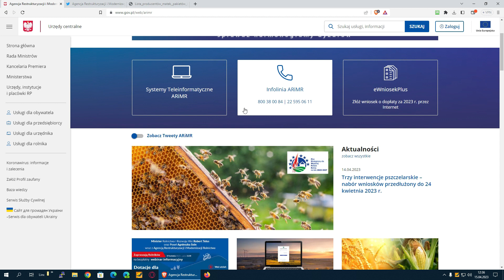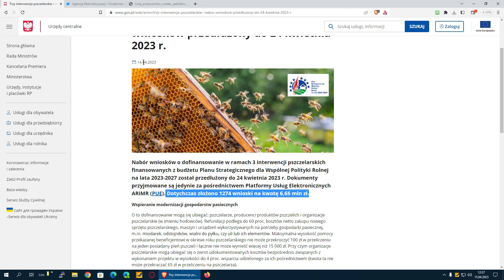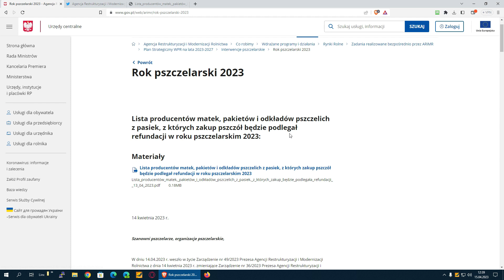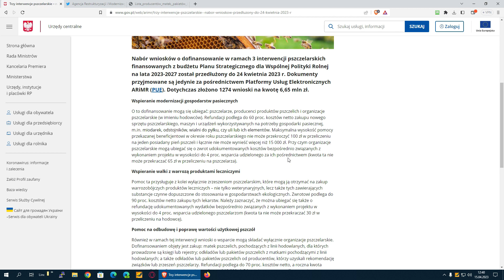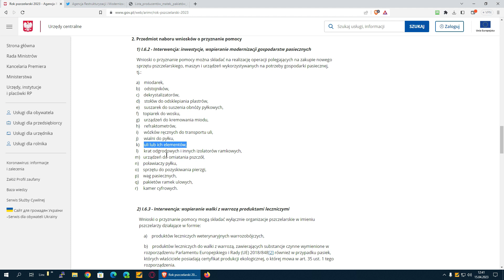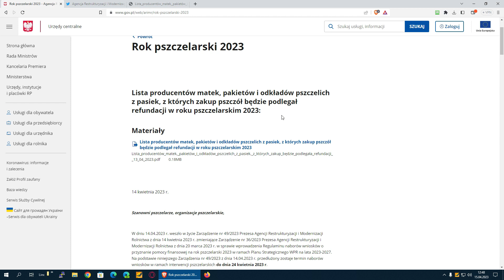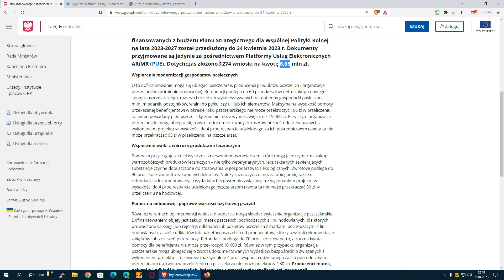Trzy interwencje pszczelarskie – nabór wniosków przedłużony do 24 kwietnia 2023 r.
📺 Cieszę się, że trafiłeś na mój kanał i jesteś zainteresowany tworzonymi przeze mnie materiałami. 😃

💪 Jeżeli chciałbyś mnie wesprzeć abym mógł dalej tworzyć interesujący kontent to możesz:

1️⃣ Polubić film.
2️⃣ Skomentować film.
3️⃣ Udostępnić go swoim znajomym.
5️⃣ Obejrzeć bez przewijania i pomijania reklamy, które pojawią się przed i w trakcie filmu.

👍 Są to darmowe formy wsparcia, które pomimo tego, że nie kosztują Cię nic - wspierają mnie, mój kanał i pozwalają mi tworzyć ciekawe i interesujące materiały.

💰 Jeżeli chciałbyś wesprzeć mnie finansowo możesz tego dokonać na trzy sposoby:

1️⃣ Poprzez portal BuyCoffe - możesz mnie wesprzeć wirtualną kawą - drobną kwotą, którą przeznaczę na pewno na coś co pozwoli mi się dalej rozwijać i tworzyć ten unikalny pszczeli content!

2️⃣ Poprzez portal Patronite - w zamian za zostanie moim Patronem otrzymasz dostęp do specjalnej (tajnej 👽) grupy Patronów gdzie służę radą, pomocą, odpowiadam na pytania z zakresu pszczelarstwa oraz publikuję materiały dostępne tylko dla moich Patronów. W zależności od wysokości wsparcia uzyskasz też dostęp do różnego rodzaju unikalnych nagród!

3️⃣ Możesz dokonać przelew w dowolnej kwocie na konto:
Gospodarstwo Pasieczne "Miody z Wąchocka"
PKO BP, numer konta:  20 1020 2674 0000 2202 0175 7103
Koniecznie z tytułem wpłaty "DAROWIZNA".

4️⃣ Możesz również dokonać zakupów na naszej stronie internetowej i będzie to korzyść obopólna. Ty będziesz miał miód lub inne produkty pszczele, a my dzięki temu zarobimy.

👉 Pamiętaj jednak, że wszystkie publikowane przeze mnie materiały są całkowicie darmowe i nie wymagają żadnego wsparcia z Twojej strony. Będzie mi jednak bardzo miło jeżeli postanowisz wesprzeć mnie w dowolny i wygodny dla Ciebie sposób.